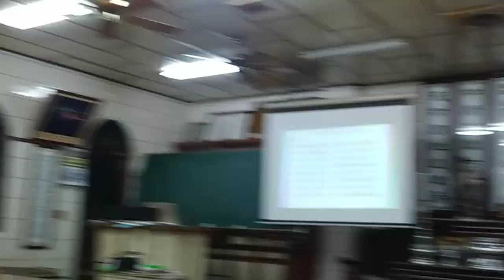VID_20230824#六祖壇經班#新營和誠單位天恩佛堂 _195914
閩南語讀經影片合輯